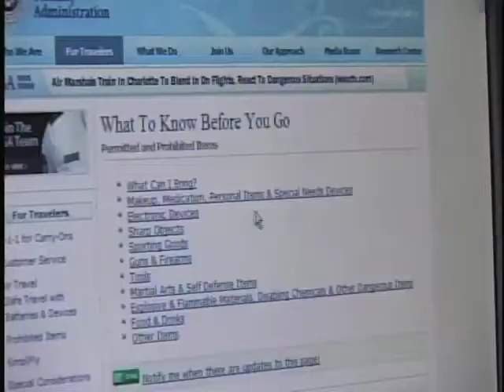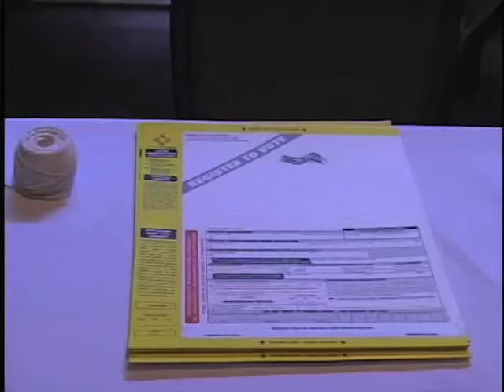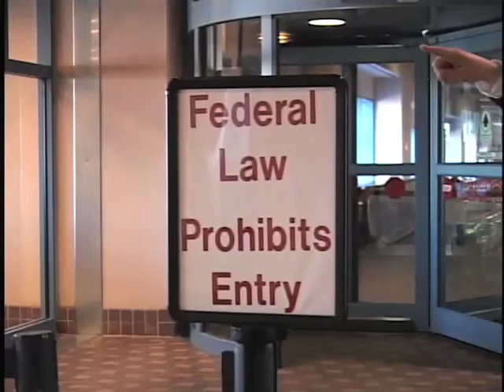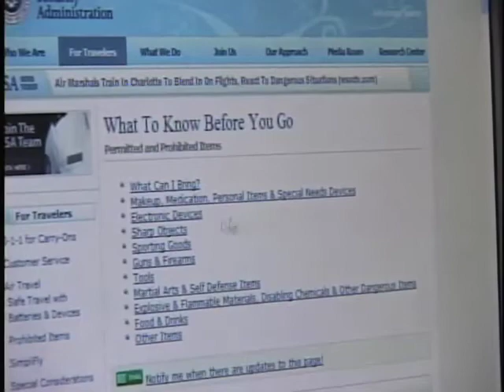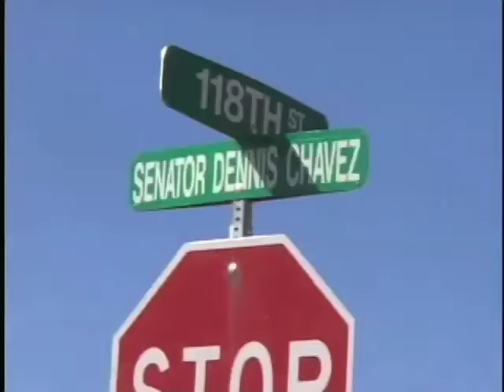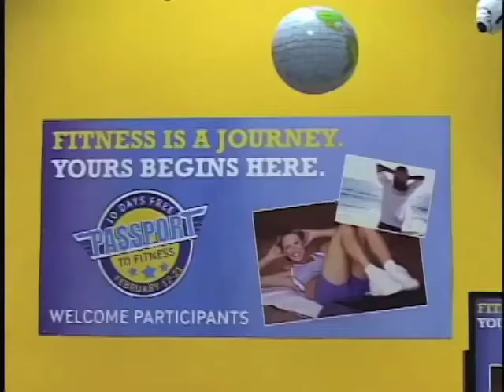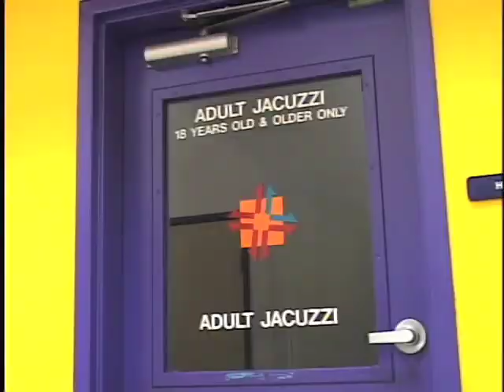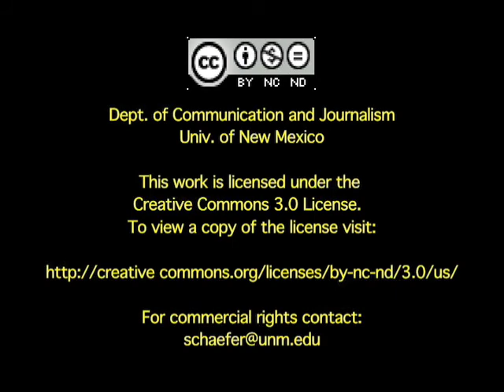Campus Report Show 5 University of New Mexico S08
SHOW 5 RUNDOWN --Spring 08
Producers: Oliver Riggle & Ana Sanchez
See the newscast. . .

In this edition of Campus Report:

•  Reporter Justin Goodrum takes a look at the young voter demographic and the impact it could have on the general election.  (Sources: CG: R.J Albritton, VP of Black Men in Motion;  Stephen Dinkel, President of Lobo Conservatives;  Oscar Lopez, Representative of Martin Heinrich;  Lee Drake, Southwestern Director of College Democrats of America)
•  Justin Goodrum also interviews Stephen Dinkel, president of the Lobo Conservatives.
•  Reporter Kristen Bowers describes the essential "dos" and "don'ts" of security survival  when going to the airport. (Sources: Sims Bowers, TSA Baggage Inspector;  TSA statistics).  Kris Bowers also appears on set to answer questions about airport security.
•  Jorge Hernandez reports on a Albuquerque's newest high school, called Atrisco Heritage, which promises to relieve overcrowding at West Mesa and is generating a lot of excitement for APS students.  (Sources: Donna Navarette, Data researcher, Atrisco Heritage:  Karen Sanchez-Griego, Atrisco Heritage Principal:  Christina Campos, concerned parent).  Jorge Hernandez also appears on set.
•  Reporter Danielle Flores takes us to Sports and Wellness to find out whatever happens to those hopeful New Year's resolutions after just a few months time, and how gyms are offering new goodies to keep patrons motivated.  (Sources: Robyn Heimer, employee, N.M.S&W;  Gabe Gonzales, member service manager, N.M S&W;  Seth Wilkie, personal trainer, N.M S & W)

Campus Reports are produced by journalism students at the University of New Mexico.

Dept. of Communication & Journalism

Original GoogleVideo upload:  March 24, 2008